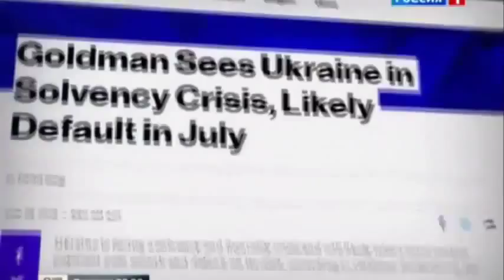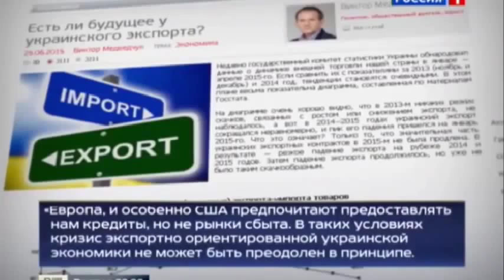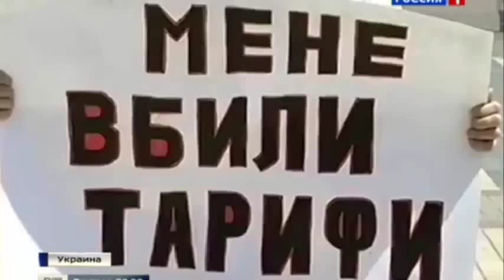УКРАИНА ДОЛЛАР ПОДЫМЕТЬСЯ В ТРИ РАЗА НОВОСТИ УКРАИНЫ НОВОСТИ РОССИИ НОВОСТИ 28 06 2015